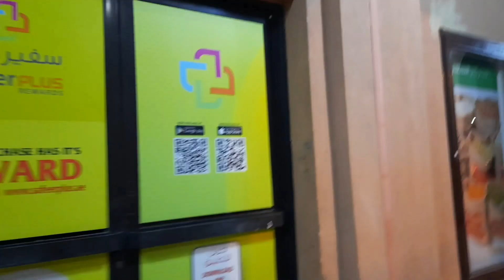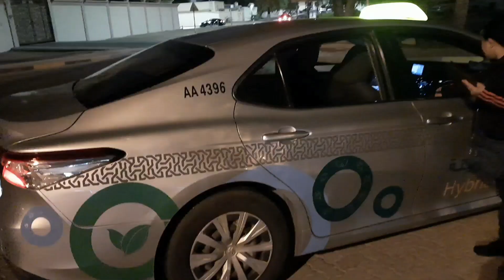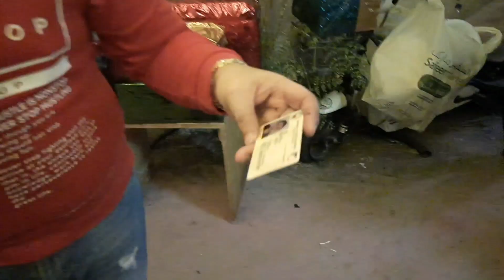1ST SAFEER CENTRE | KHABISI, AL AIN BRANCH | NEW YEAR'S PARTY 2024 | MEI YT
1ST SAFEER CENTRE | KHABISI, AL AIN BRANCH | NEW YEAR'S PARTY 2024 | MEI YT

HOW TO RECHARGE HAFILAT BUS CARD TO HAFILAT CARD MACHINE | STEP BY STEP TUTORIAL | UAE | MEI YT

HOW TO DEPOSIT CASH TO ADCB MACHINE WITH and WITH OUT CARD | STEP BY STEP TUTORIAL | MEI YT